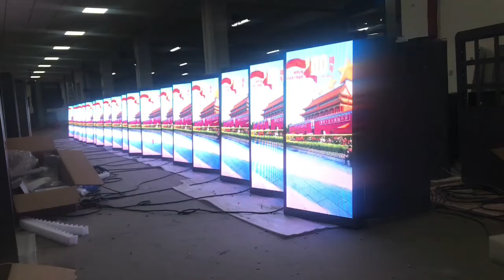2021 Big outdoor advertising screen big ad display p6 with good visual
Good morning! 🤩😘
P3.91 and P4.81 available and already mass production in this month, outdoor p3.9 over 200sqm🦋 with best price in this month
,This price is really reasonable with best quality,offer enough spare parts, the warranty time is 3 years for you👍.